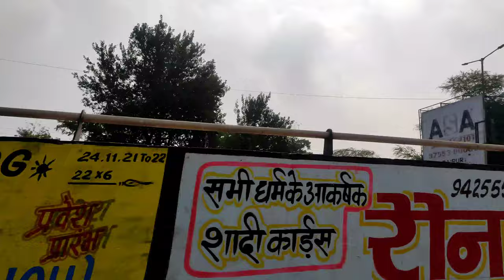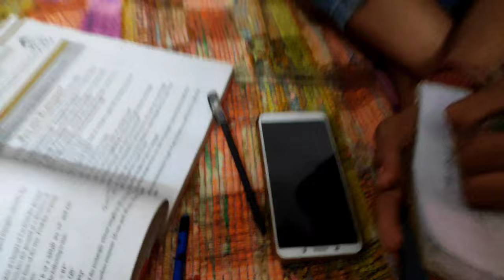Old phone banwane gaye the lekin Ho Gaya lol 🤣😜